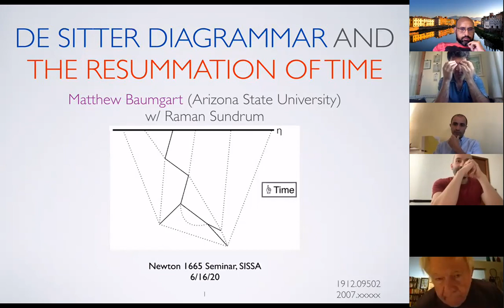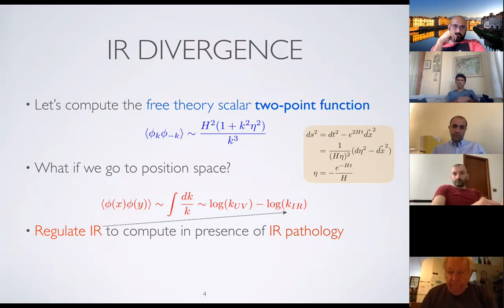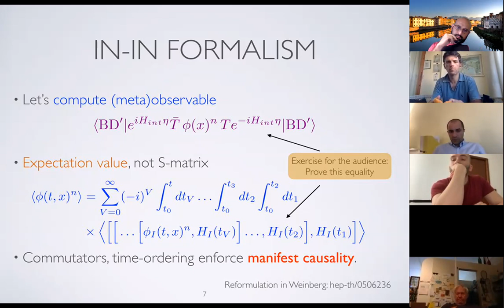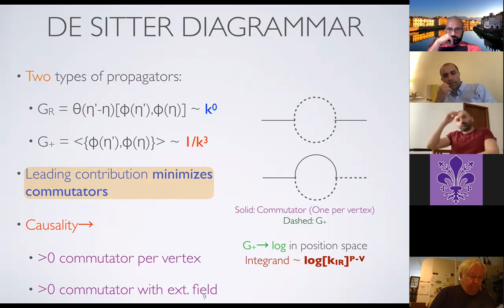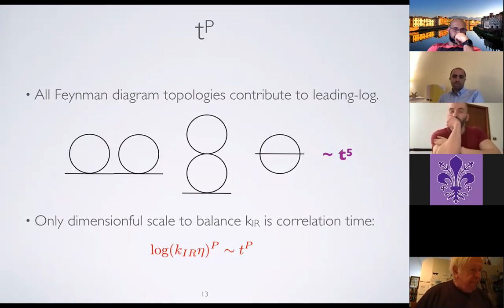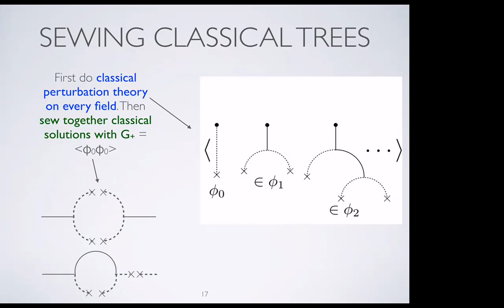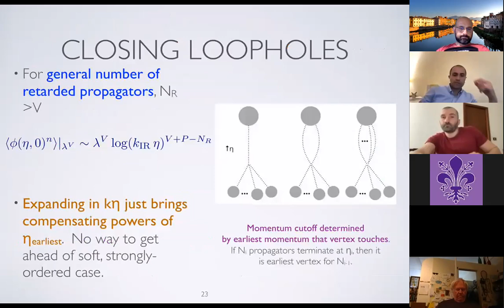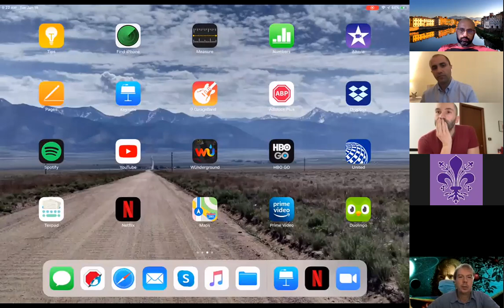De Sitter Diagrammar and the Resummation of Time - Matthew Baumgart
16/06/20
Online seminar in the "Newton 1665" series.